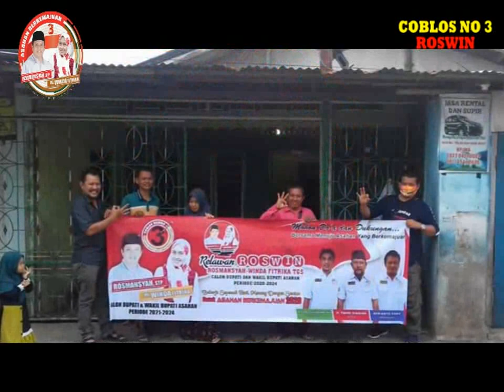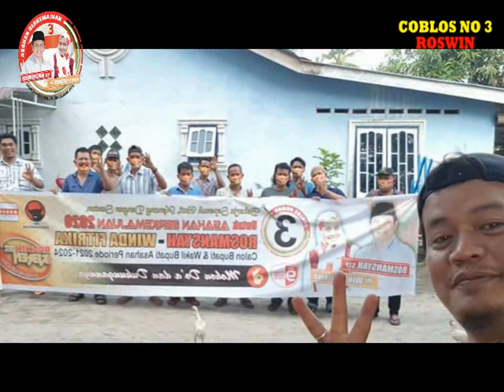ROSWIN __voc : Saini feat Iwan Kembar [Office music video] ALBUM SPESIAL CALON BUPATI ASAHAN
Halo Asahan,,
kali ini saya bersama Saini berkolaborasi membawakan SINGLE SPESIAL CALON BUPATI ASAHAN.
Bpk ROSMANSYAH .STP dan Ummi H. WINDA FITRIKA .Spd.

Jangan lupa ajak semua orang Asahan untuk
Dukung pasangan Calon Bupati Asahan nomor urut 3.

       ===   ROSWIN   ===
voc :  Iwan Kembar feat Saini
cipt : Iwan Kembar
audio/video : Vandawa Studio Tanjung Balai Asahan